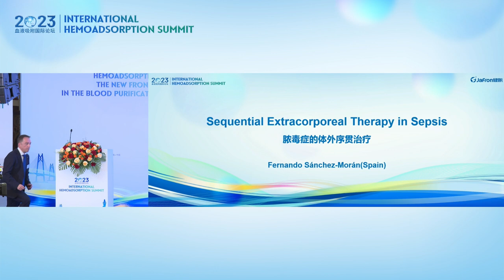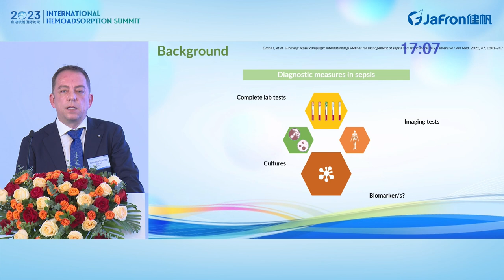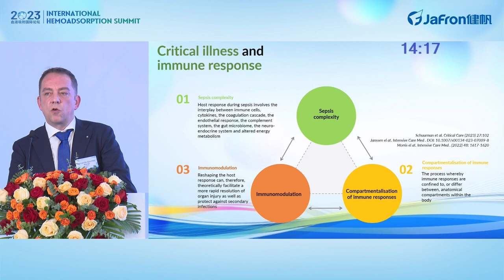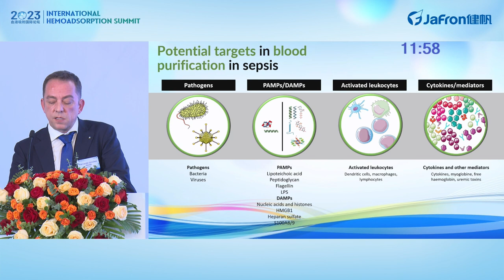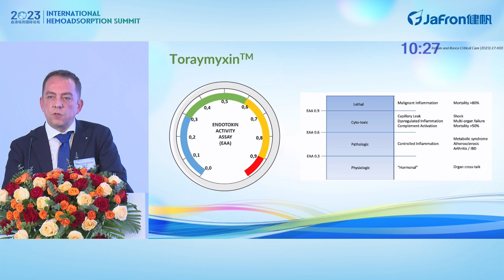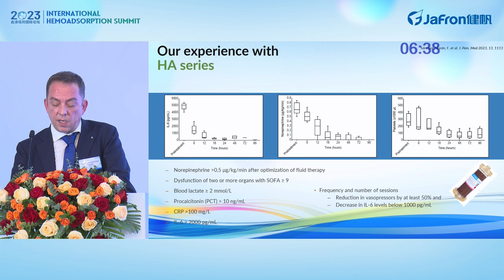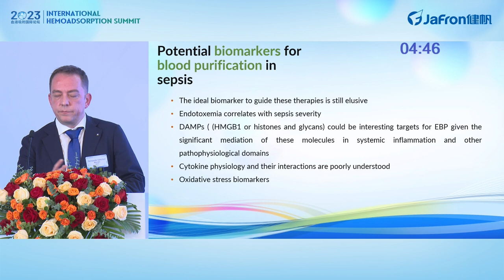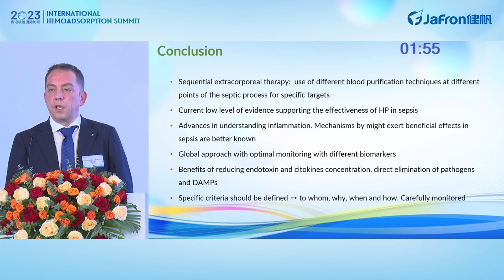Fernando Sanchez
Sequential Extracorporeal Therapy in Sepsis